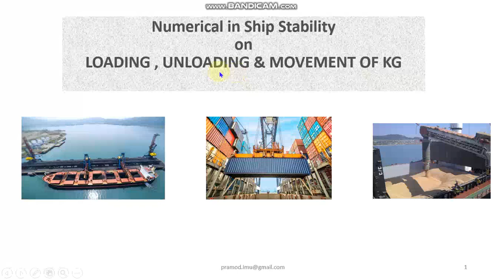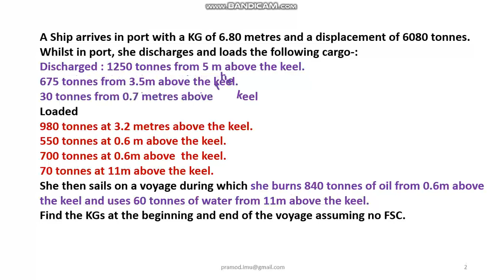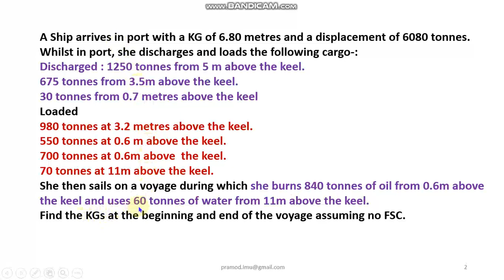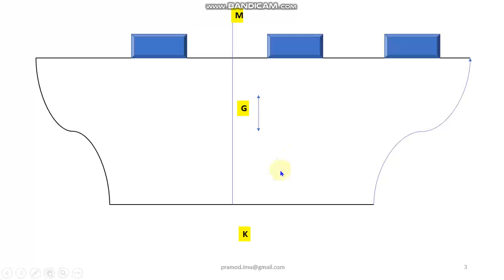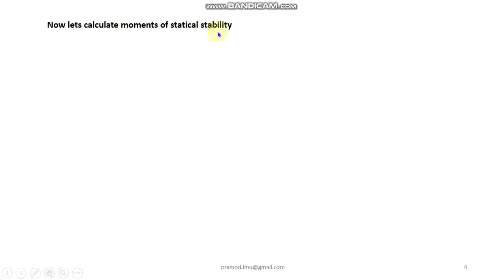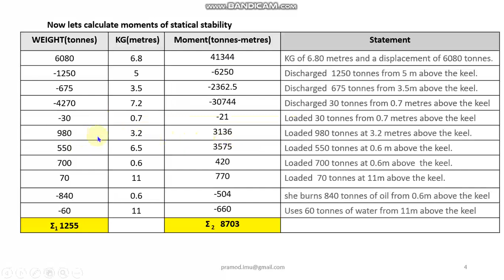ADDITION REMOVAL MASS NUMERICAL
This numerical discusses the addition and removal of mass and its effect on  Ships KG